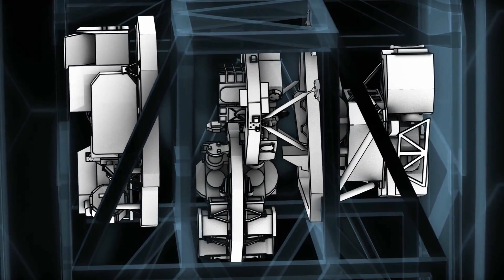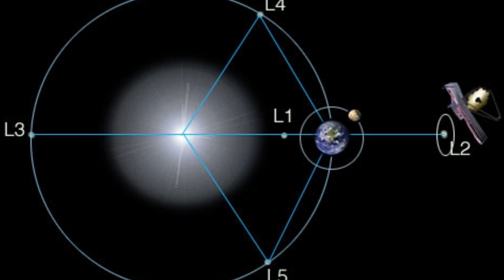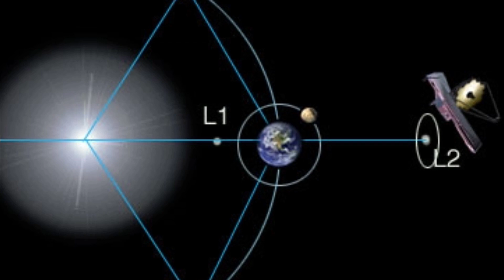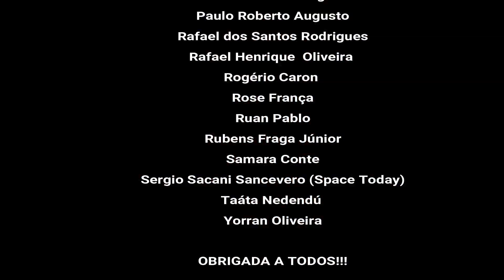James Webb - O Sucessor do Hubble?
James Webb será o principal observatório espacial de infravermelho, ele ajudará a humanidade a resolver os mistérios do Sistema Solar, olhar para além de mundos distantes em torno de outras estrelas e investigar as misteriosas estruturas e origens do nosso universo e o nosso lugar nele.

Espero que gostem do vídeo, obrigada a todos!!!

Meu agradecimento especial aos meus apoiadores!!!